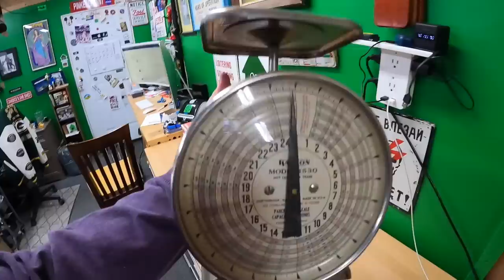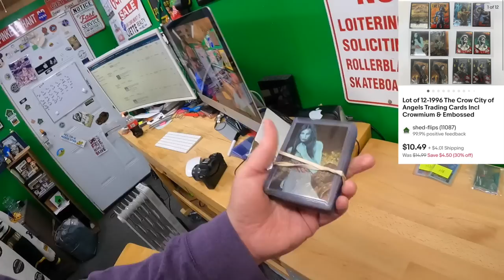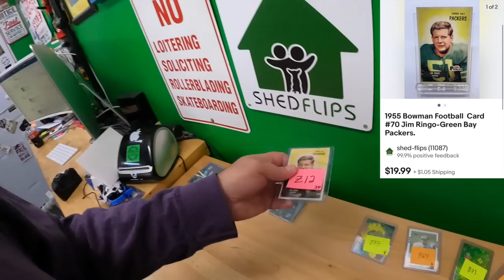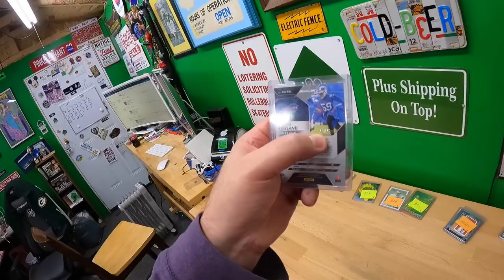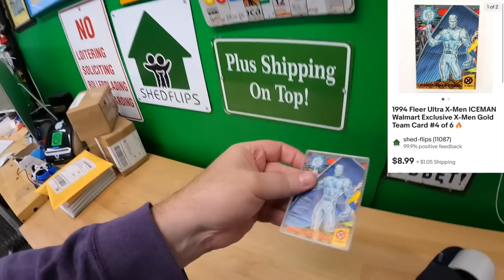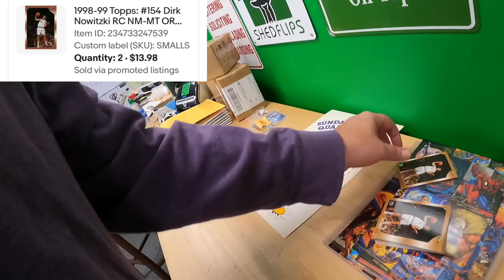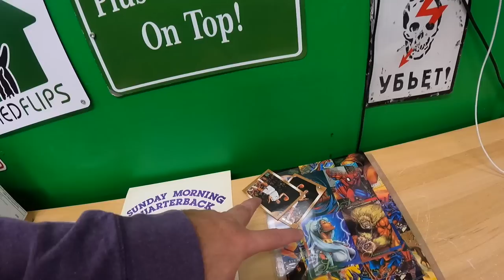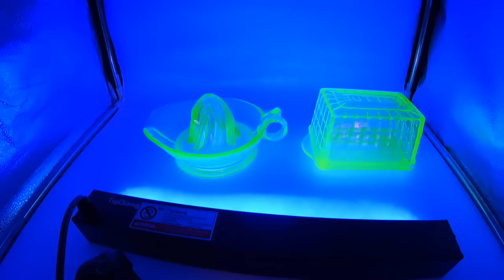Overwhelming EBAY Sales Day